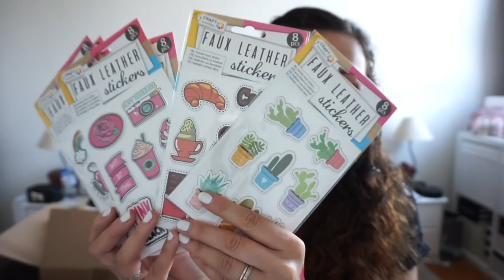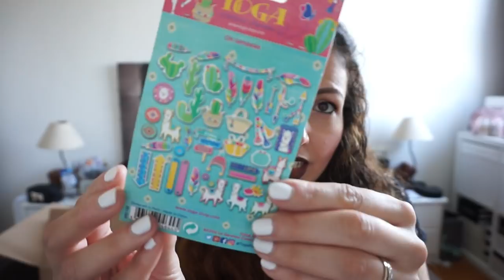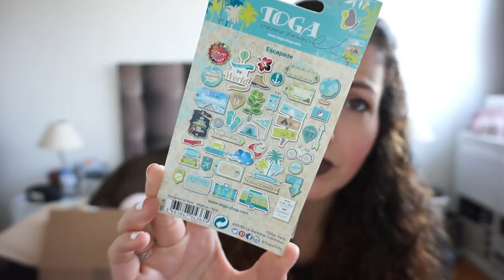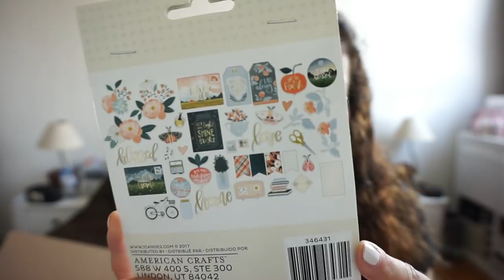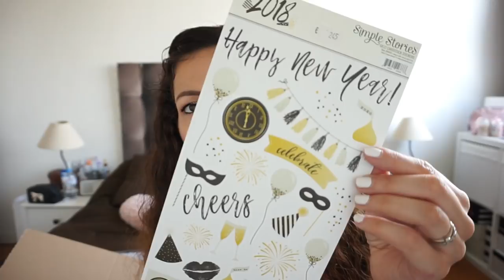HAUL SOLDES ➳Gifi, Sephora, Action, Maison du monde, Dans mes pochettes & Cultura...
➳ Fond de teint LANCOME teinte 04: Ce produit m'a été offert par Lancôme.
➳Anti Cernes SEPHORA teinte 30: Ce produit m'a été offert par Sephora Collection.
➳ Fix + coco de MAC COSMETICS: Ce produit m'a été offert par M.A.C Cosmetics.
➳Rouge à lèvres ENVY Shine de ESTEE LAUDER: Ce produit m'a été offert par Estée Lauder.
➳Encre à lèvres No Transfer Magic de BLACK UP: Ce produit m'a été offert par blacklUp.